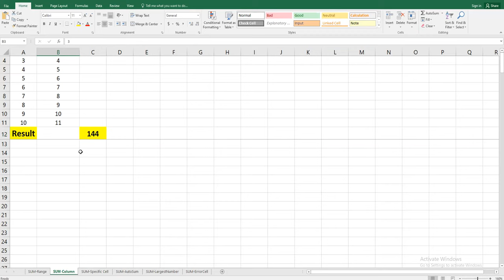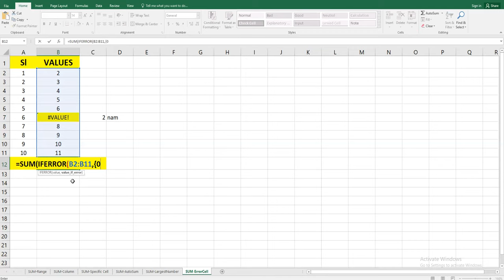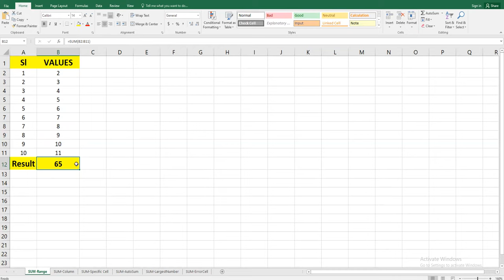SUM Function এর ব্যবহার || Microsoft Excel Bangla Tutorial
SUM is most important and most useful function in MS EXCEL. I used SUM function in  verities type of examples. hope it will help you.